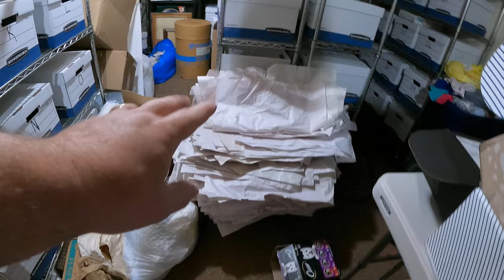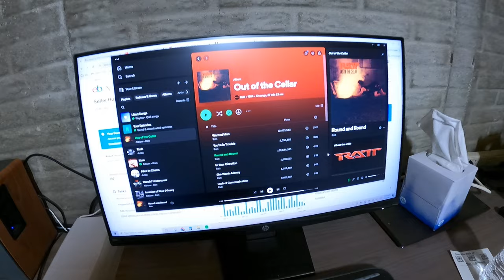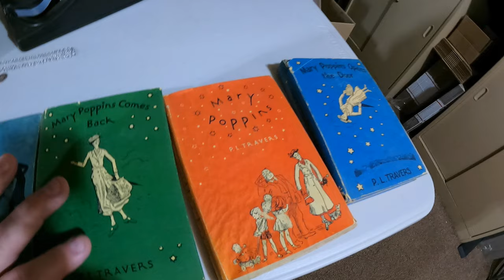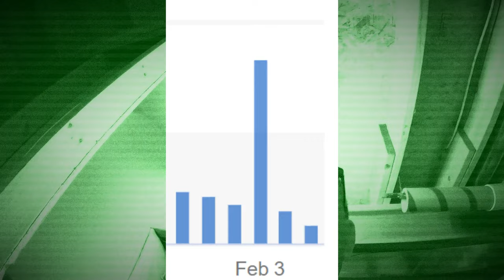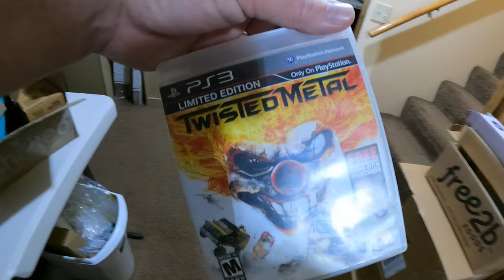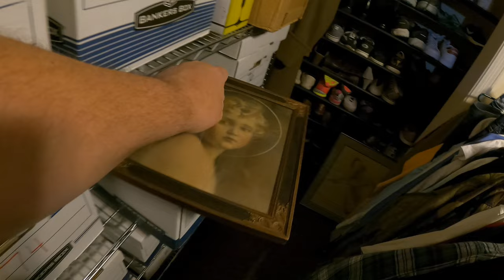eBay sales are slow - but I'm not ready to bury eBay yet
We made some sales on eBay but it has slowed down - however I think I know why. Also some dumb footage of me testing an item.

0:00 Intro
3:52 What sold Part 1
6:45 Is eBay dead?
10:34 What sold Part 2
14:50 Testing product